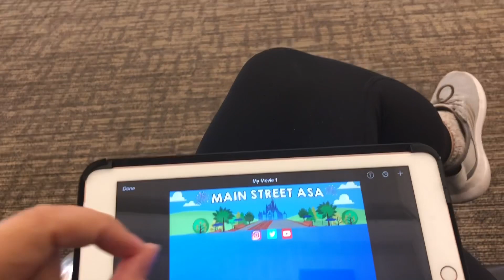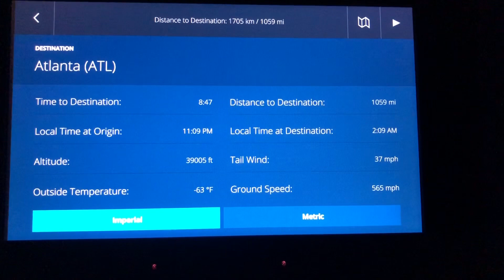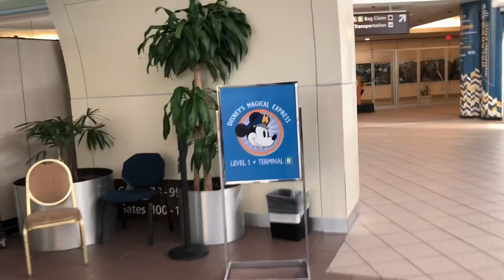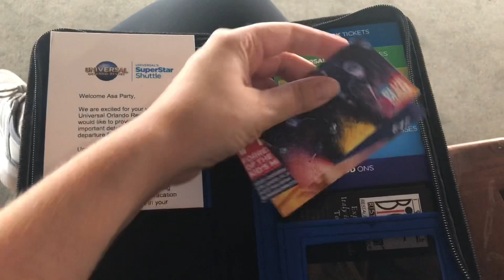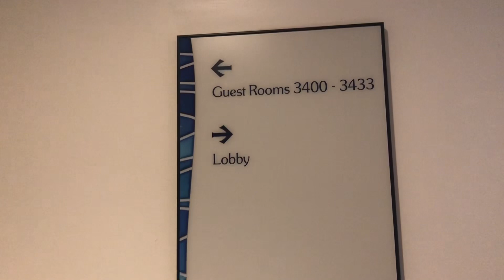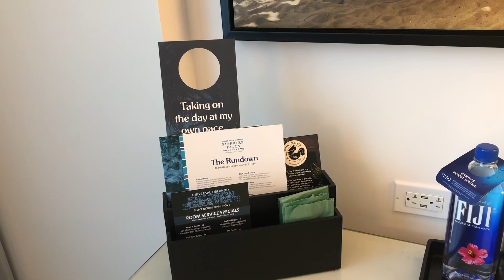Travel Day Vlog! | Universal Orlando Resort | Sapphire Falls Resort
Hi Friends!!

Today is travel day for Casey who is traveling alone for work to learn more about the Universal Orlando Resort! Complete with a "what's in my airplane bag" as well as a room tour at the Sapphire Falls resort!

My carry-on bag
Face wipes
Thayers Blemish stick
Granola Bars
Lightening Cable
Nicholas Sparks book
Water Bottle

Iphone X
Iphone Lenses
Hohem Gimbal
Canon Rebel T6i
Action Camera
Floating Hand Grip
Fjallraven Kanken Backpack